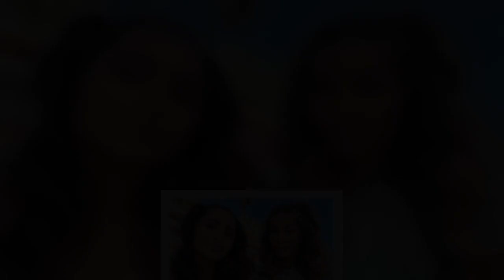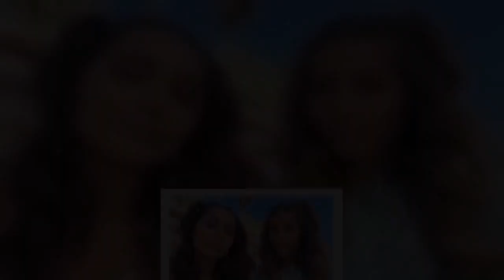Océane et Marine ont toutes deux réagi violemment à Giuseppa en ligne :